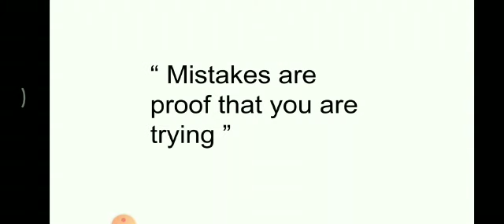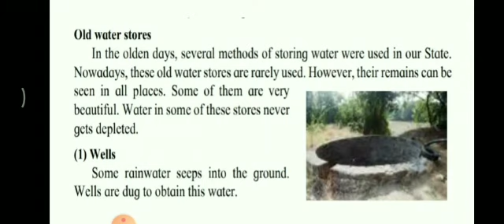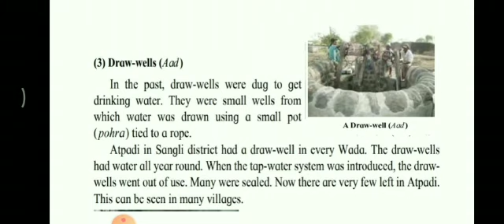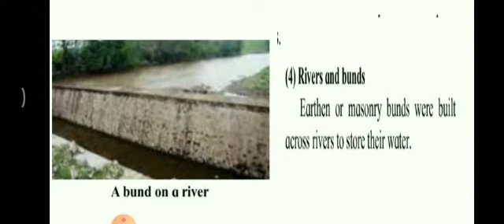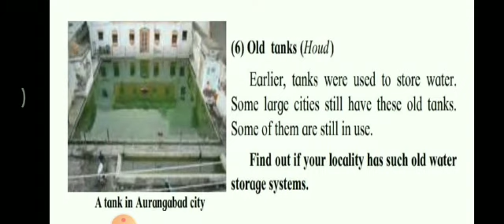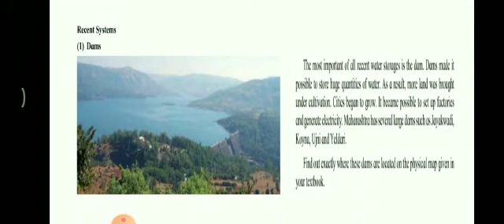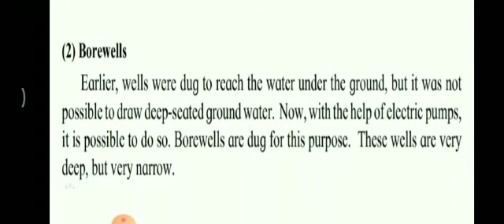Evs 1 Std 4th 11 Aug